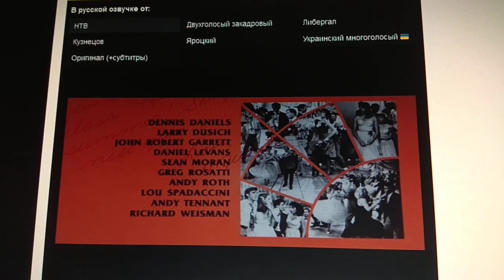Paramount Pictures (1978/1995)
Grease (1978)

@(1978) Paramount Pictures / Allan Carr Enterprises / Stigwood Group